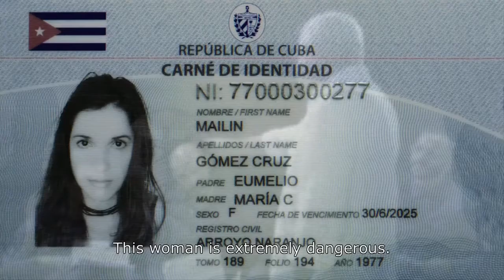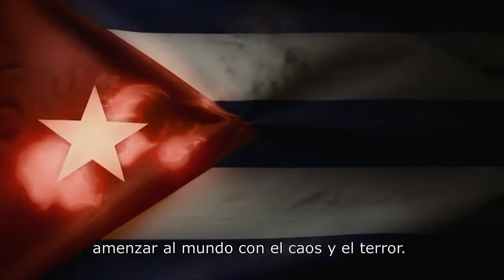Corazón azul / Blue Heart de Miguel Coyula ǀ VO 2021 ǀ Cuba ǀ Fiction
Cuba, île en ruines, vide et grise : le rêve de Fidel Castro de créer « l’homme nouveau » est passé par la science. Les femmes stériles sont manipulées génétiquement, mais, à l’inverse du résultat escompté, les créatures ainsi nées deviennent cruelles et puissantes et forment un groupe terroriste pour déstabiliser le pays. Le film suit Elena, à la recherche de l’origine de ses gènes pour retrouver une part d’humanité en elle-même. Coyula, cinéaste indépendant, nous plonge dans un conte fantastique à l’image multiforme et au récit fractionné. Produit sur un mode artisanal, ce film très personnel est le fruit de dix ans de travail. Sur fond de critique sociale, Coyula expérimente des langages nouveaux et pose de vraies questions. Confort interdit et photo magistrale.
Festival Cinélatino à Toulouse 2022